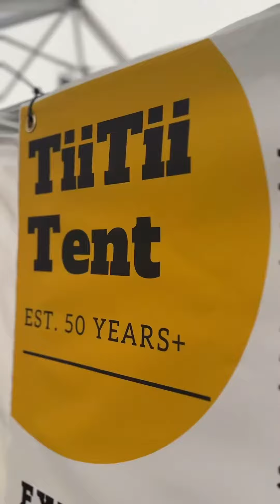Aukaha News: Over the last 50 years has been the world renowned “Tītī Tent”.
A key feature at the Koroneihana over the last 50 years has been the world renowned “Tītī Tent”.

Established by the Rawiri whānau five decades ago to help ease the pressure on Kimiora, the Tītī Tent is now a multi generational enterprise feeding thousands of visitors from all over the country.

🗣️: Tom Rawiri, Kaiwhakahaere, “Tītī Tent”.